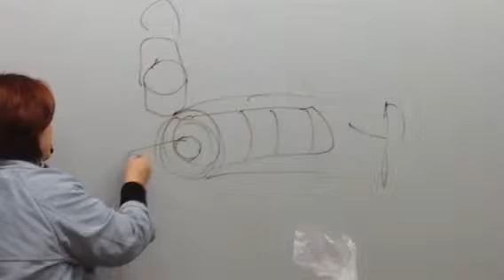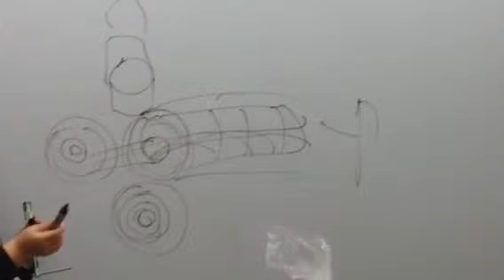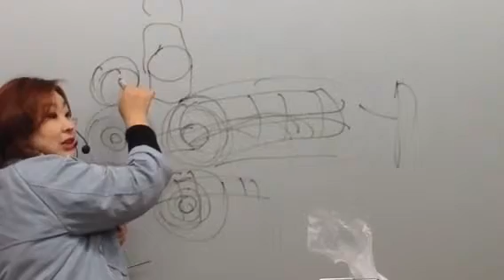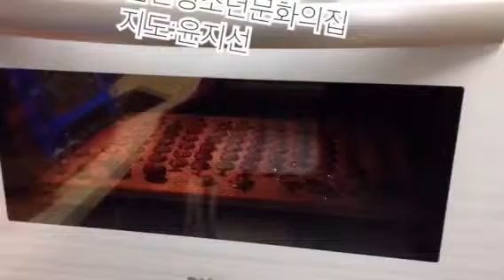클레이건을 이용한 케인웍 ㅡ 검단청소년문화의집 윤지선 공예연구소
클레이건을 이용한 케인웍 ㅡ 검단청소년문화의집
지도/윤지선 공예연구소